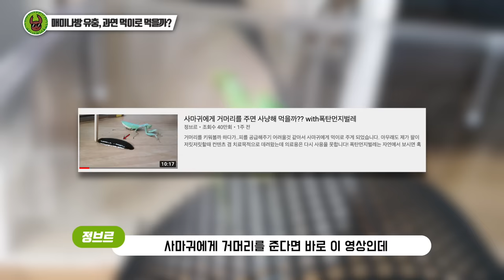매미나방 해충이 진짜 왜 많은지 알것 같습니다.. with피라냐,사마귀,맨티스쉬림프,자라,낙타거미,타란튤라 등등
결론은 맛이 없다. 털이 너무 많다.